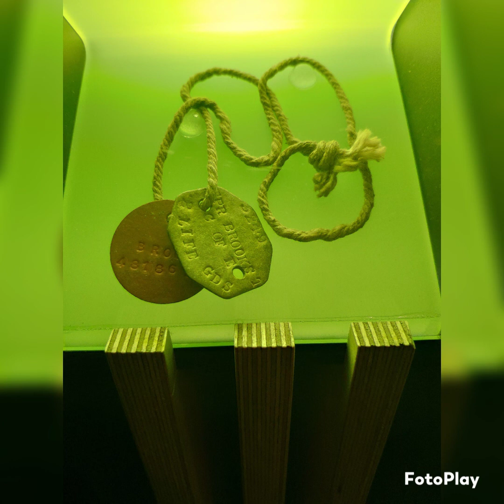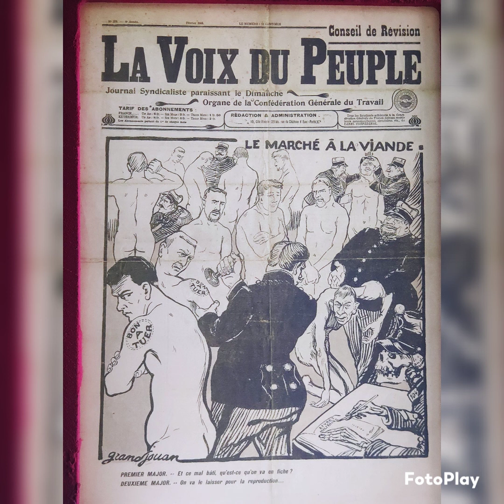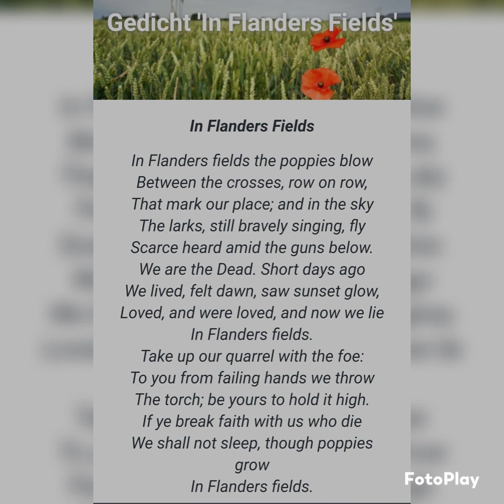IN FLANDERS FIELDS MUSEUM